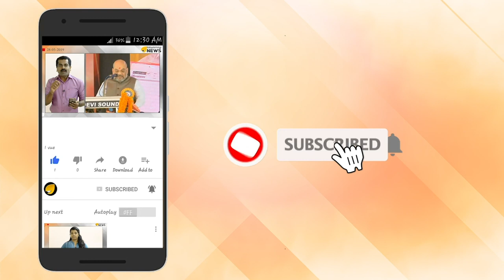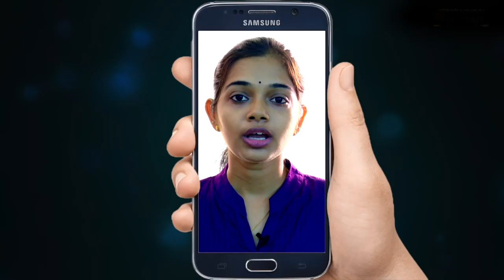സാജന്റെ കുടുംബത്തെ സിപിഎം വേട്ടയാടുന്നു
ആത്മഹത്യ ചെയ്ത പ്രവാസി വ്യവസായി സാജന്റെ ഭാര്യയെ സിപി എം വേട്ടയാടുന്നതെന്തിന്. സാജന്റെ ഭാര്യ ബീനക്കും കുടുംബത്തിനുമെതിരെ പാർട്ടി അപവാദപ്രചാരണം നടത്തുന്നത് ആര്‍ക്കു വേണ്ടി. വേട്ടയാടല്‍ തുടര്‍ന്നാല്‍ സാജന്റെ വഴിയേ പോകുമെന്ന് ഭാര്യ ബീന വെളിപ്പെടുത്തി